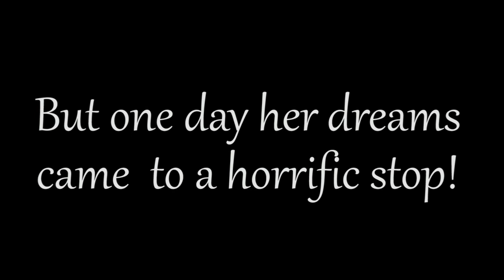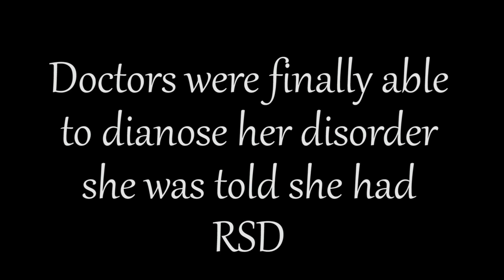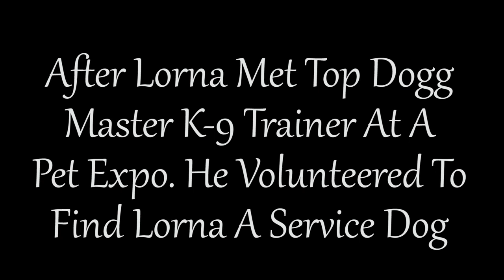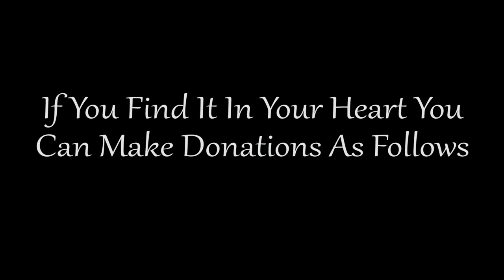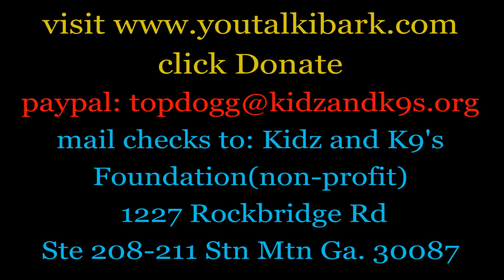Kidz and K9's Foundation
Story of a young girl suffering from RSD and challenging her quest for her dreams while trying to stay alive and healthy

Expert Dog Trainer and K9 Behaviorist available to help! We can train any dog any age.

Top Dogg K9 Foundation is a 501c3 Non Profit Organization.

Top Dogg K9 Foundation
Our mission is to reduce the number of military families that are impacted by suicide due to mental illness each year.
Warriors we seek to aid are Disabled U.S. Military Veterans servicing in the Army, Navy, Air force,  Marine, Coast Guard, and Gold Star Families.